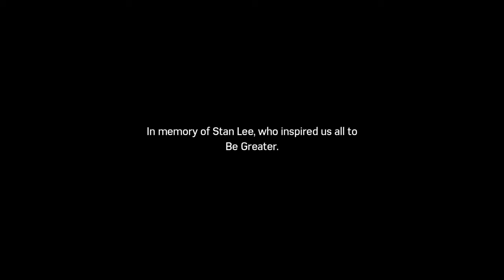Marvel's Spider-Man Silver Linings DLC Final Hammerhead Fight!!!!!